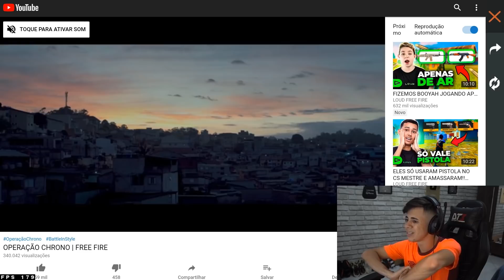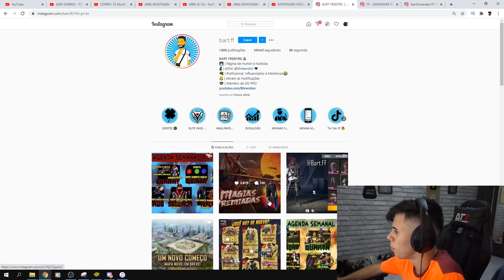OFICIAL!? CALÇA ANGELICAL DE VOLTA, CARTÃO DE SALA DE GRAÇA, E SKINS DE NATAL NO FREE FIRE